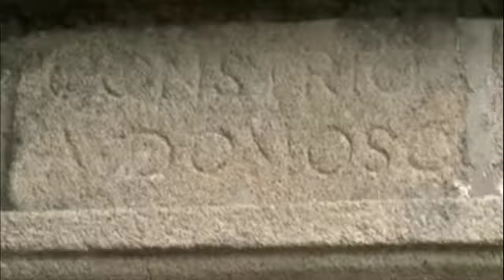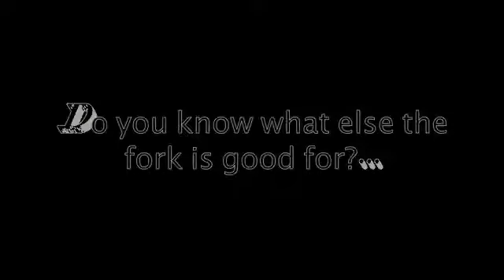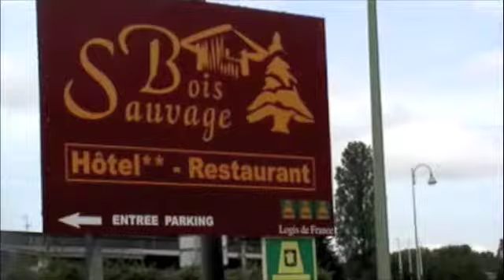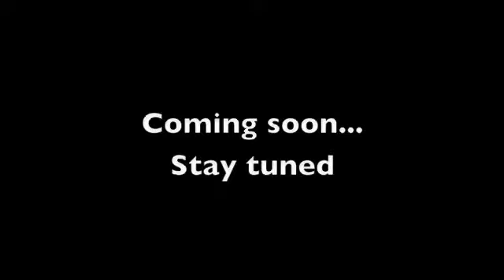Danielle Peck Episode 20A